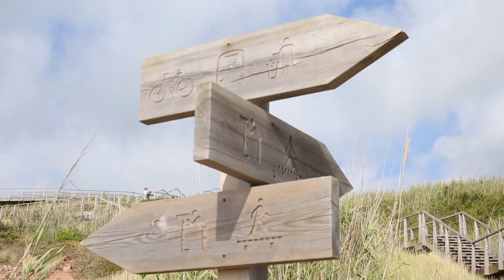Discover the stunning coast of Foz do Arelho on Portugal's Silver Coast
Find your dream home in Foz do Arelho - Silver Coast Portugal!
Foz do Arelho beach is surrounded by a breathtaking landscape, where the green embraces the deep blue of the sea. On clear days, we can see the islands of the Berlengas archipelago. This could be also the perfect setting for surfing or bodyboarding.

On the opposite side, we have the magnificent Óbidos Lagoon. Here the calm waters not only provide a livelihood for local seafarers and fishermen but many other delicious ways to experience Portugal's most extensive coastal lagoon.

Welcome to the simple life!